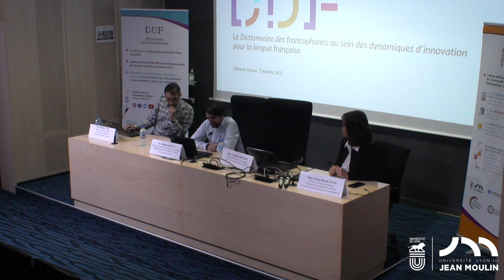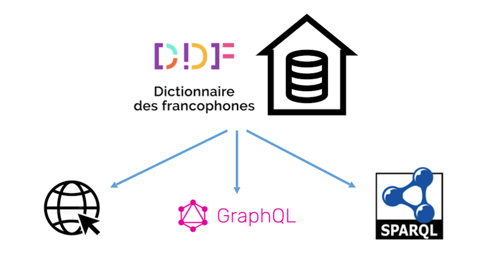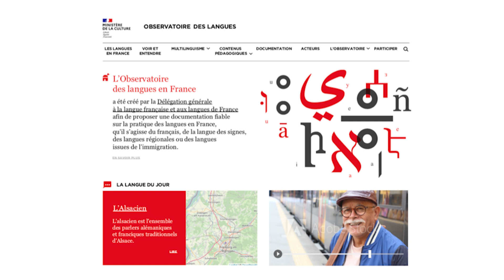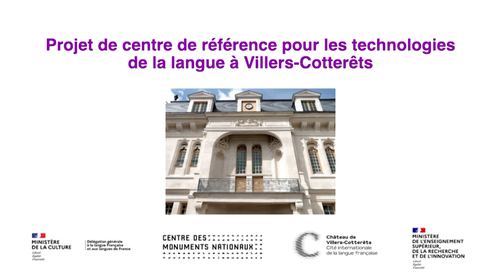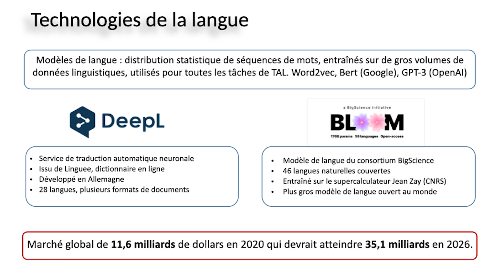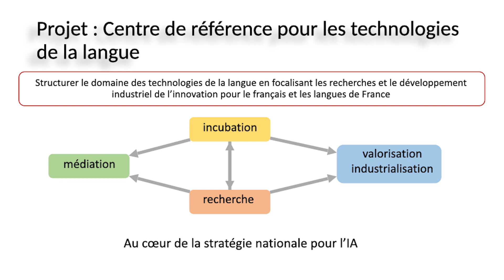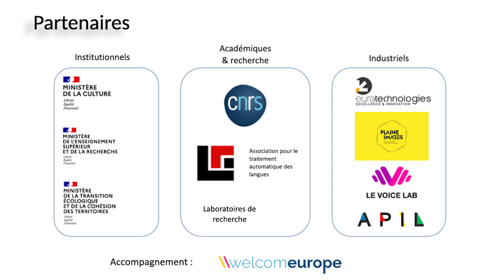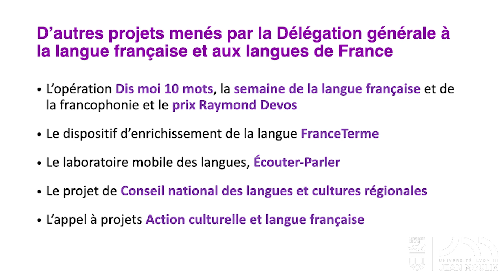Thibault GROUAS Les projets numériques innovants pour les langues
Le vendredi 7 octobre 2022, l’Institut international pour la Francophonie, composante de l’Université Jean Moulin Lyon 3 a organisé une journée d’étude portant sur un projet qu’il pilote : le Dictionnaire des francophones.

Thibault Grouas est chef de mission Langues et numérique au sein de la Délégation générale à la langue française et aux langues de France (DGLFLF-Ministère de la Culture). Il présente Exploratio, un jeu produit par Gameloft avec l’appui de la DGLFLF et de l’Office québécois à la langue française qui s’appuie sur le contenu du DDF grâce aux possibilités de requêtage dans le DDF permises par la technologie choisie. Par ailleurs, la DGLFLF est en train de mettre en place un Observatoire des langues de France ainsi qu’un camion itinérant de collecte de voix françaises piloté par Olivier Baude, également membre du conseil scientifique du DDF. La DGLFLF participe également à la mise en place de la Cité internationale de la langue française à Villers-Cotterêts.

Le Dictionnaire des francophones est un dictionnaire numérique et participatif qui décrit le français parlé partout dans le monde. Cette journée d’étude a permis de croiser les approches et de faire se rencontrer autour de cet objet divers spécialistes qui ont envisagé de nouvelles perspectives de recherche interdisciplinaires.